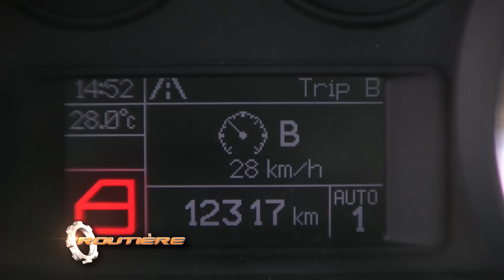Fiat Linea Absolute 1.8 Dualogic Test - Routière - Pgm 311